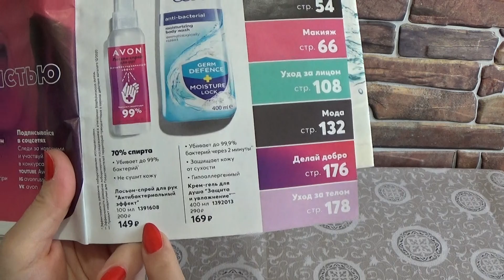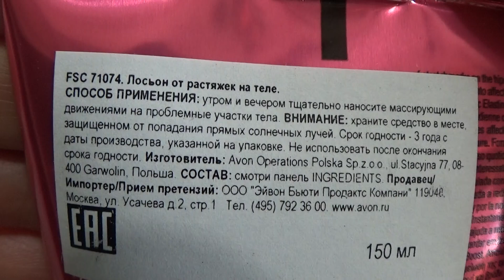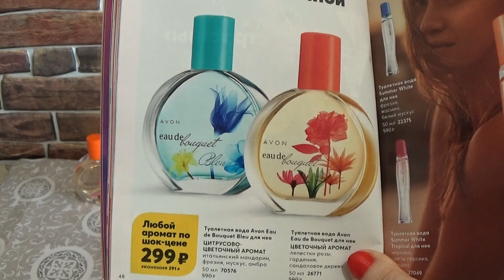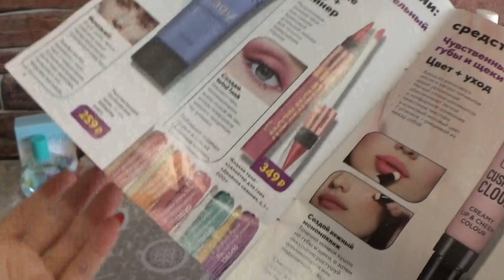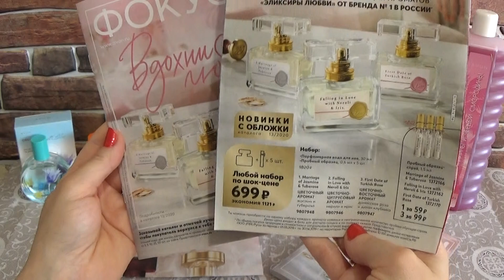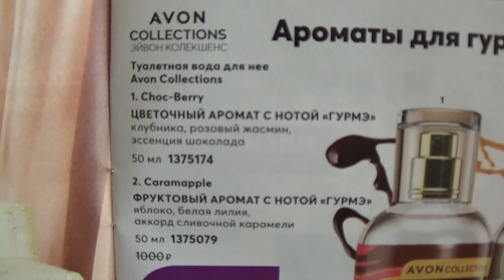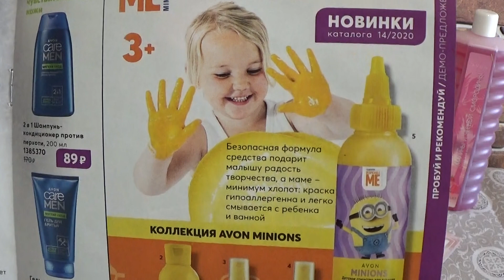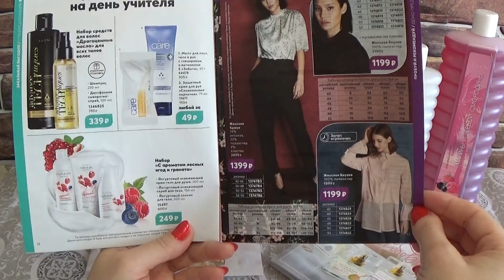ЗАКАЗ ЭЙВОН ПО 12 КАТАЛОГУ + ФОКУС 13 КАТАЛОГА 2020 г.